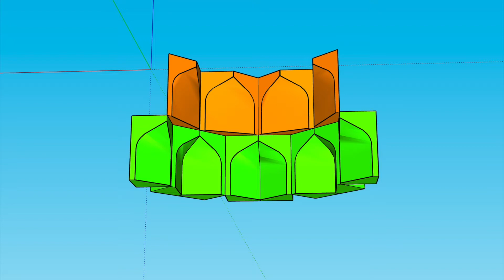Building Ilkhanate Muqarnas (simple model)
Short demo of Ilkhanate style muqarnas using two different squinch structures color coded for understanding